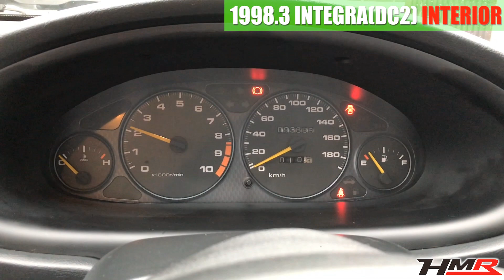【中古車】インテグラタイプR(DC2) 98スペック 内装編 SSR16アルミ HKSマフラー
・エアクリーナー：ノーマル
・吸気BOX：ノーマル
・エキマニ：ノーマル
・マフラー：HKSサイレントハイパワー
・触媒：純正

・タワーバー：ノーマル

・サスペンション：ノーマル
・アーム類：ノーマル
・スタビライザー：ノーマル

電装関係☆
・オーディオ：カロッツェリア CD(USBポート付き)
・ETC：なし
・追加メーター：なし
・レーダー探知機：なし
・その他：特になし

・フロントバンパー：ノーマル
・フロントフェンダー：ノーマル
・ボンネット：ノーマル
・サイドステップ：ノーマル
・リアバンパー：ノーマル
・リアウィング：ノーマル
・トランク：ノーマル

☆インテリア☆
・シート：純正レカロセミバケットシート(運・助)
・ステアリング：純正MOMOステアリング

☆ホイール☆
・SSR16インチ(前後215/45R16)